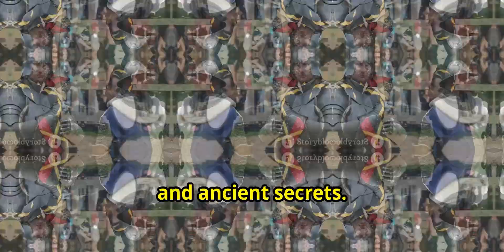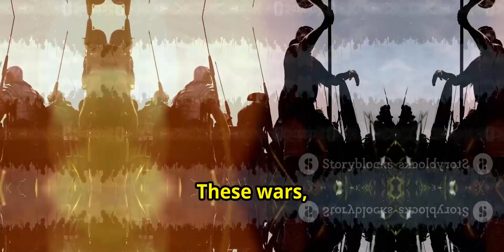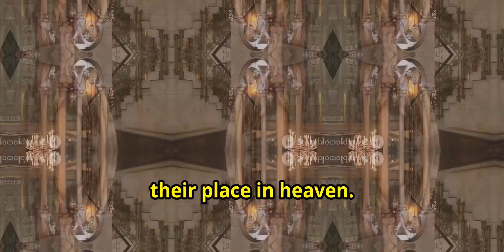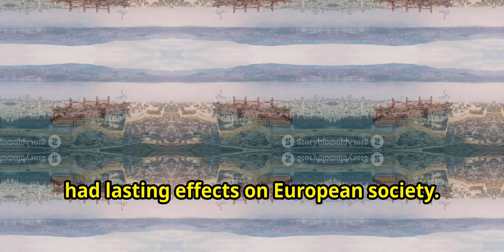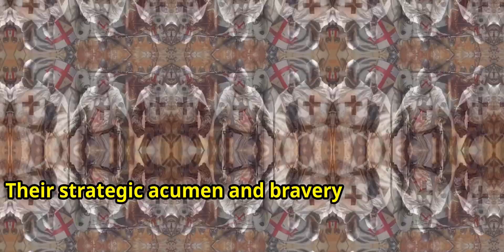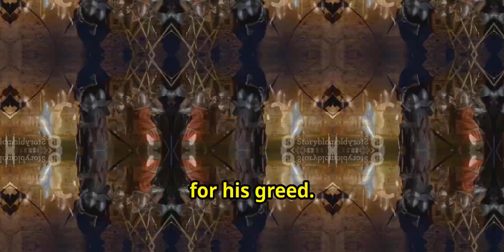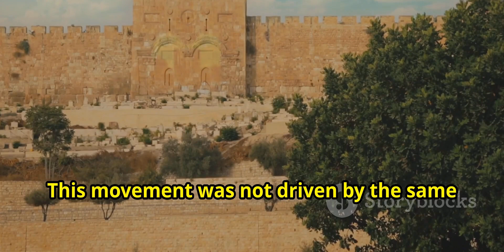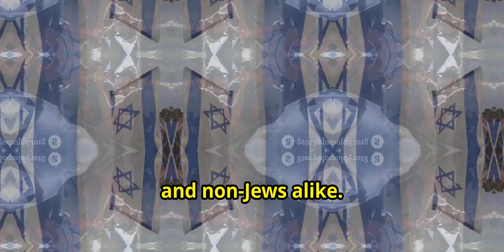Christian Crusaders + Knights Templars = Zionism?!- Mysterious HIDDEN Link Unveiled! 😱👉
Dive into the captivating and complex history connecting the Christian Crusaders, Knights Templar, and the Zionist movement.

Discover the motivations behind the Crusades, from religious fervor and political ambition to economic factors, and their profound impacts, including new trade routes and enduring religious animosity.

Unveil the Templars' rise to power and wealth, their military prowess, innovative banking practices, and their dramatic downfall.

Explore the birth of Zionism in the late 19th century, Theodor Herzl's pivotal role, and the eventual establishment of the State of Israel in 1948.